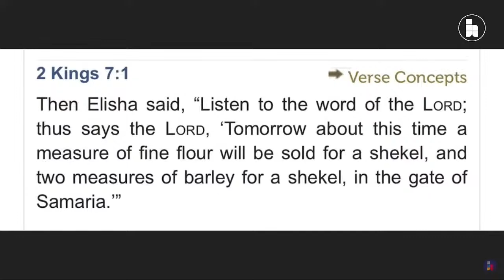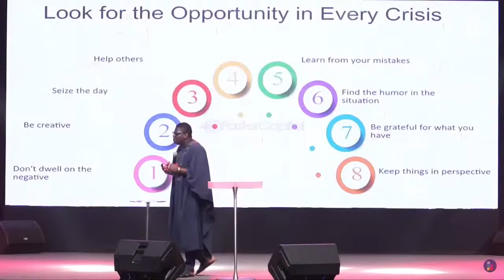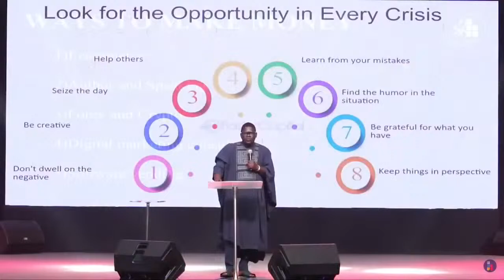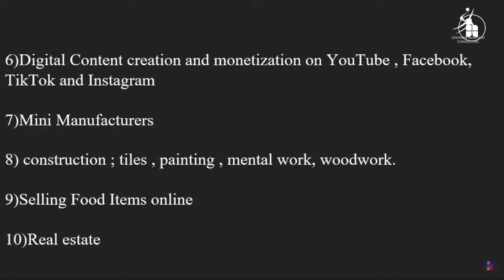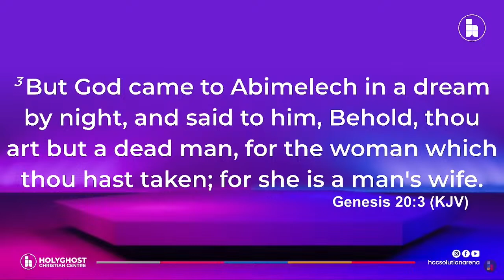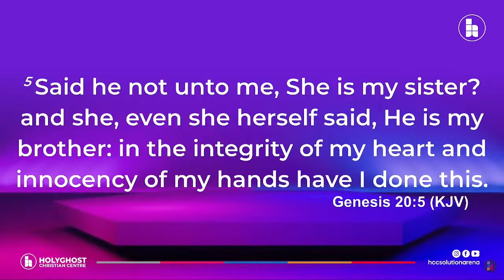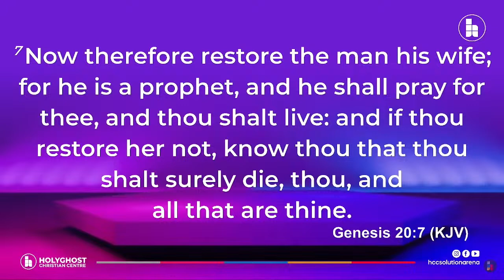FINDING MONEY OPPORTUNITIES IN TOUGH TIMES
Are you interested in real estate investment? If you have a budget of up to $50,000, seize this exclusive opportunity! Let's elevate your real estate portfolio together!